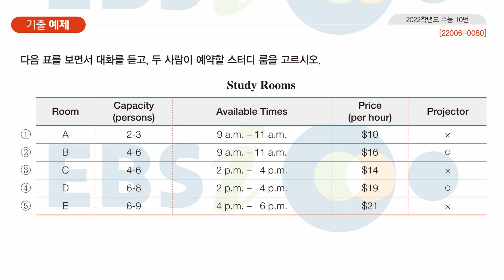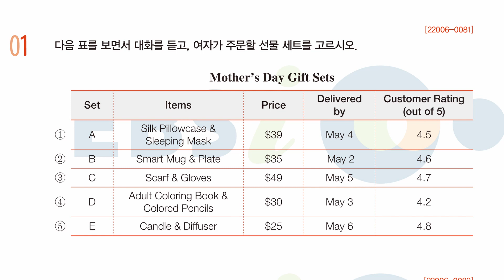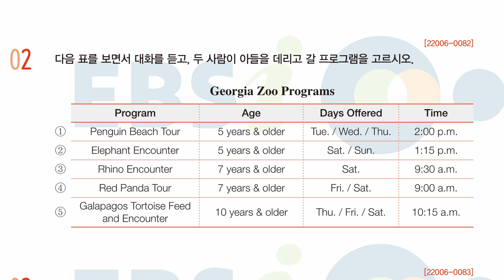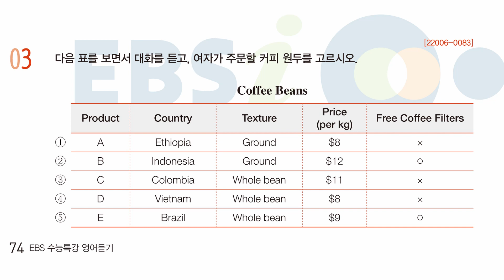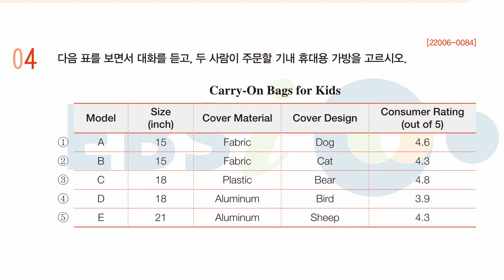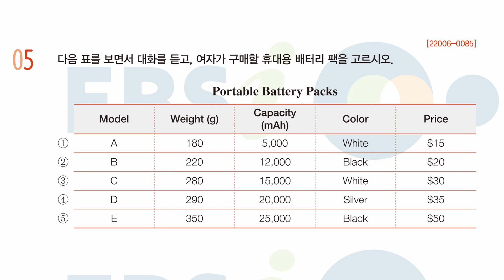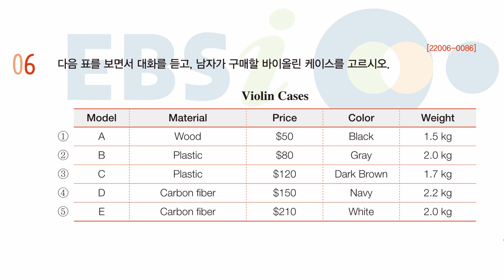2023학년도 EBS 수능특강 영어 듣기 : 12강 도표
2023학년도(2022년) EBS 수능특강 영어 듣기 : 12강 도표

기출예제 1번 00:00
EXERCISE 1번 01:17
EXERCISE 2번 02:43
EXERCISE 3번 04:04
EXERCISE 4번 05:18
EXERCISE 5번 06:41
EXERCISE 6번 08:00
정답 09:14

-정답-
기출 예제 4,  EXERCISES :  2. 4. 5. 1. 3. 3